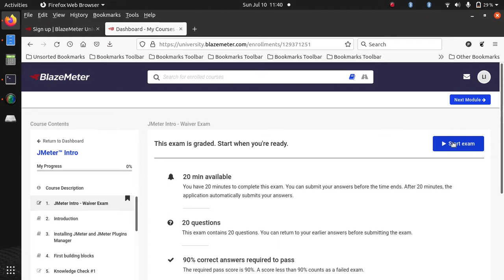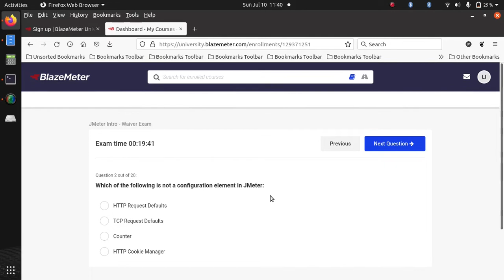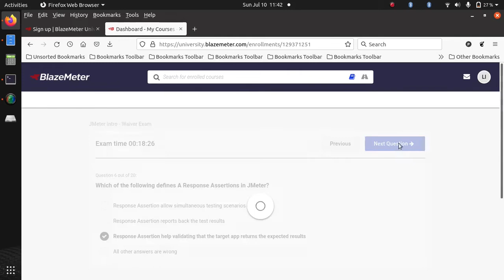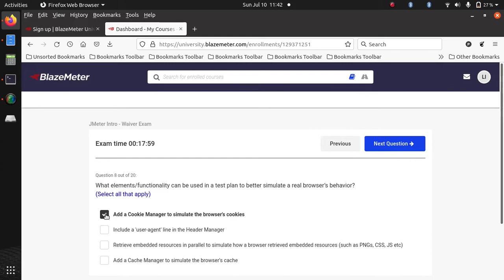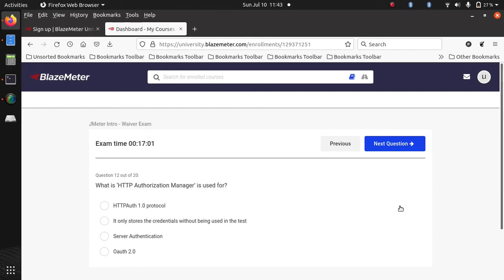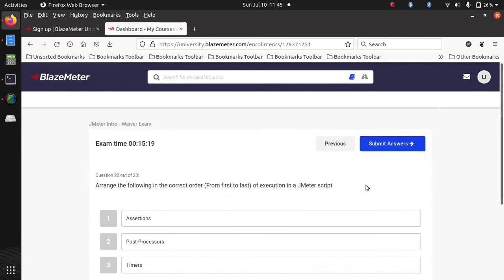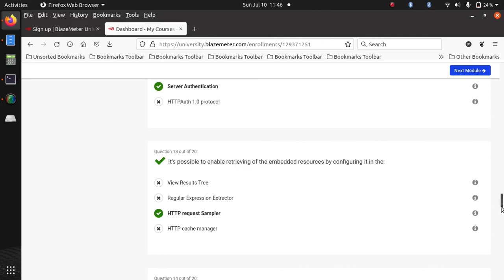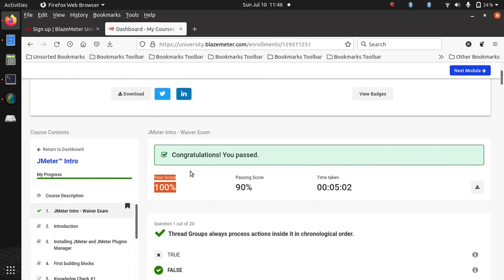Blazemeter JMeter Intro Free Certification - Questions and Answers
Blazemeter free certification JMeter Intro
Blazemeter Certification  JMeter Intro questions and answers
Free JMeter Certification
JMeter Certification Questions and Answers
Blazemeter University Free Certification
Jmeter Intro Certification